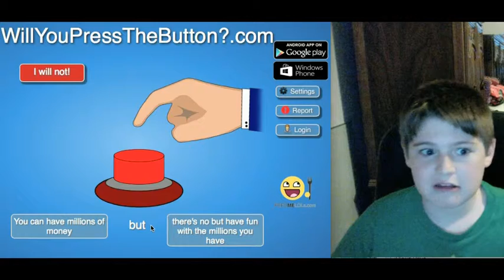Will you press the button?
will ya? WILL YOU! DJSHALDFBLUHWHG